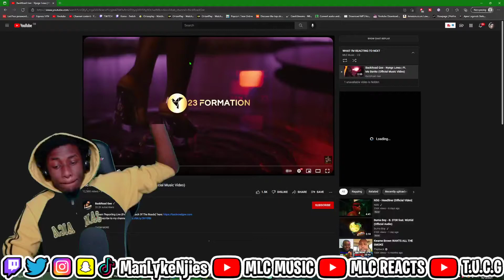🌍🔥 BackRoad Gee - Nyege Lewa | Ft. Ms Banks (Official Music Video) - REACTION